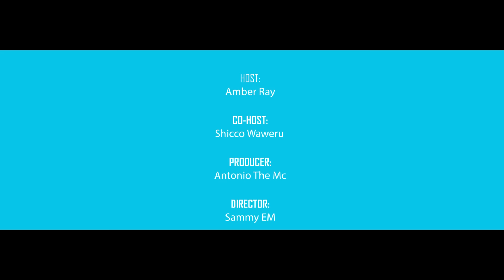AS IT IS [part one| the other side of my stories]